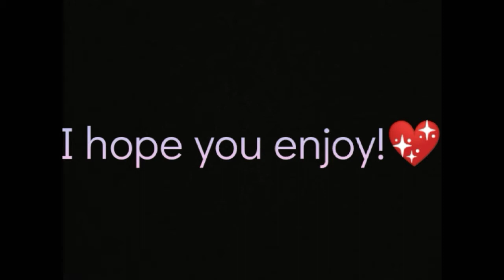Marvel (Evil Tony and Peter) Open Up Your Eyes